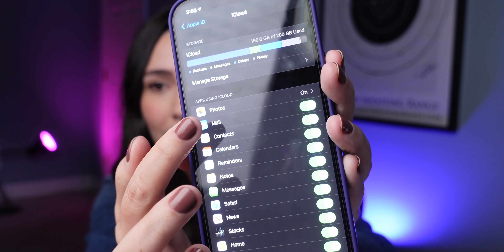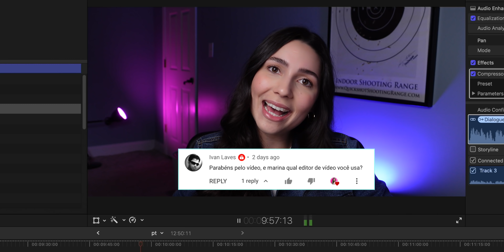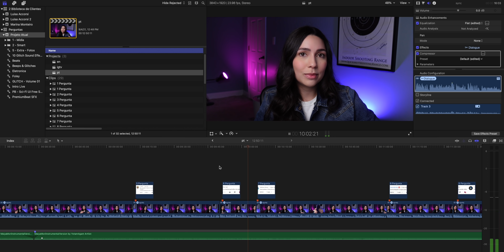OLED economiza bateria? Qual o melhor carregador para iPhone? Perguntas dos Seguidores!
🎥 Meu Equipamento!